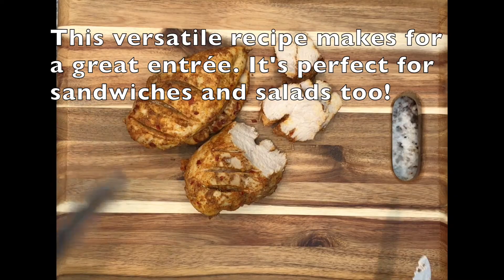10-minute Mediterranean Rub Chicken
This easy and quick recipe results in delicious and juicy chicken every single time.  Whether you make it in your Instant Pot (pressure cooker), oven or stove, this versatile recipe comes in quite handy.  Pair it with lemon rice or couscous and it makes for a great entrée, slice it thin and you have delicious chicken for your sandwiches or salad!